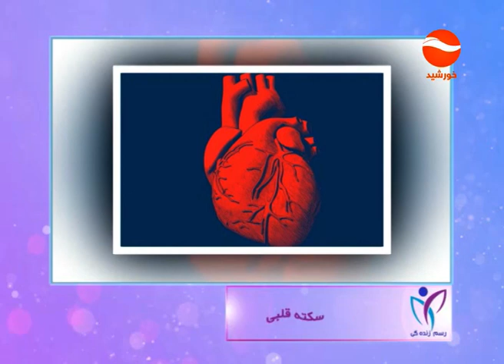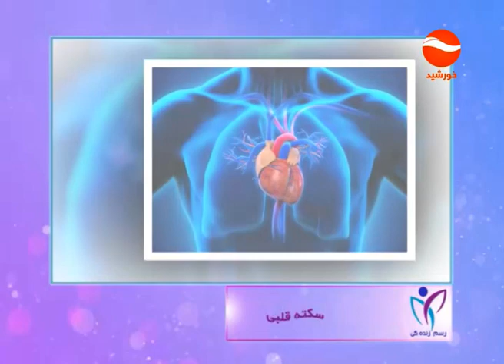RASMI ZINDAGI 09 07 2020 رسم زندگی سکته قلبی